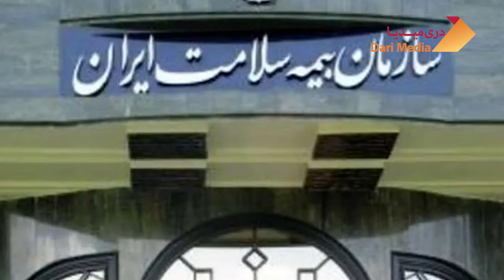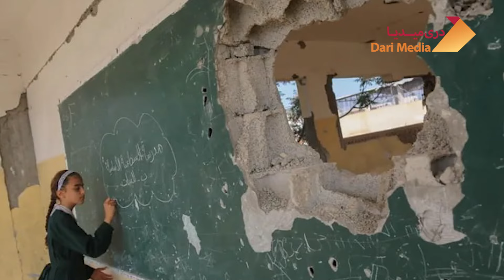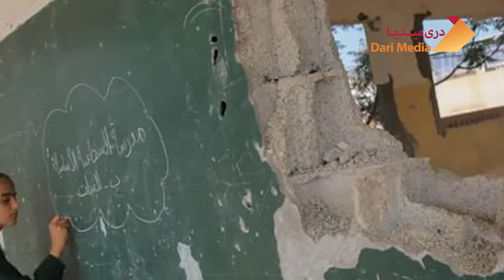موج تازه روابط ایران و افغانستان